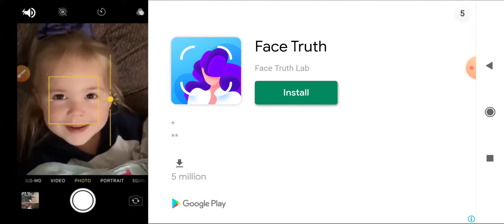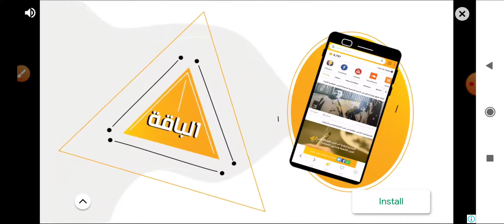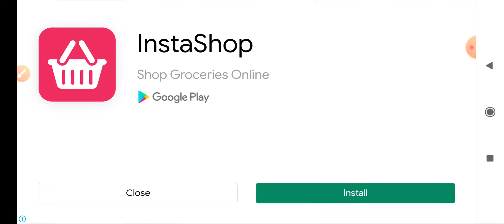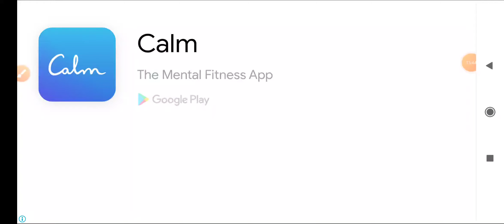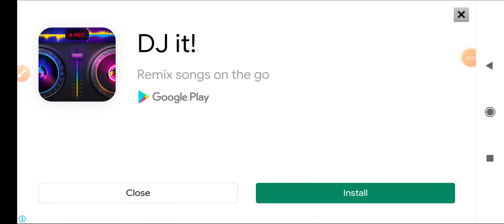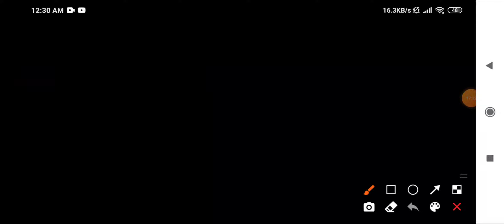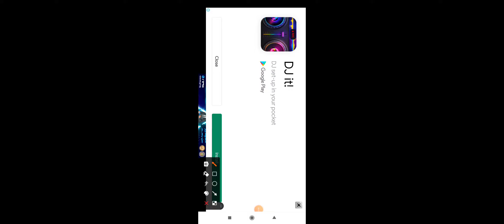للعبت FNF Modمبيلب جالوا لاج يا جدعان☠️